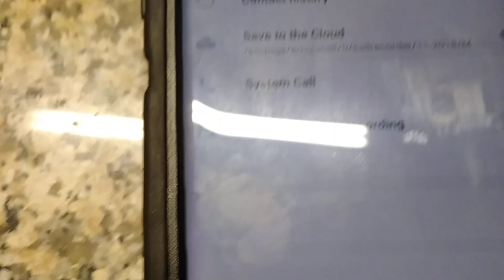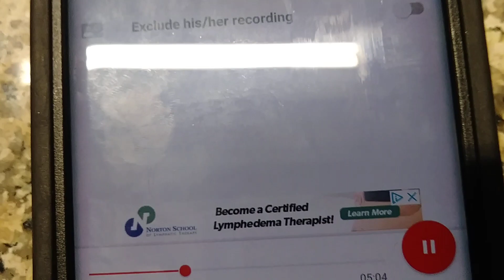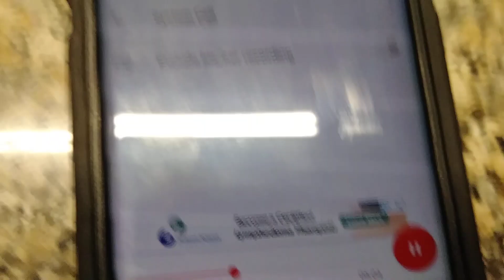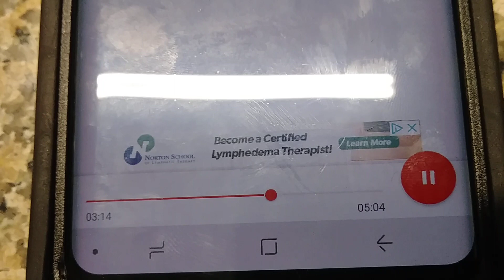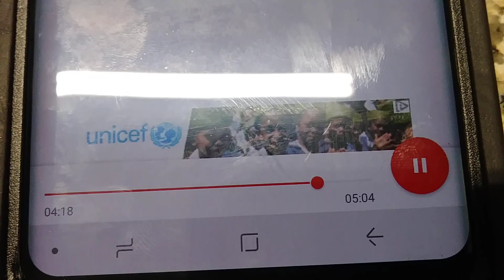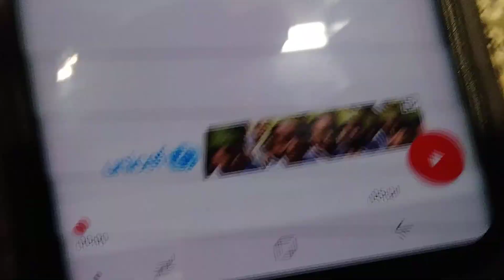I Had to Dump my Narcissist Wife Pt.4 OMG Her Mom Knew She was Screwing Her Cousin